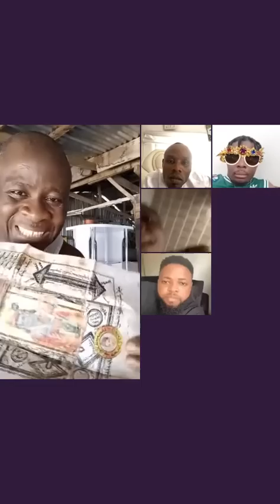Secret of life )OBA SOLOMON AGBAYE 1)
ADELANA ADEKUNLE 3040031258 FIRST BANK

HELLO FANS,
This is the real oba solomon agbaye 1 youtube channel only page